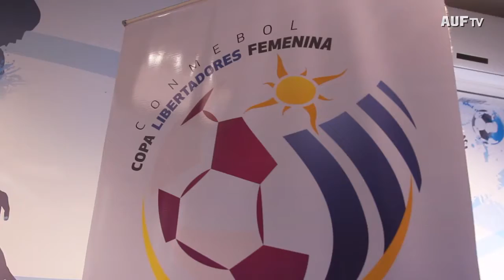Sorteo del fixture de la Copa Libertadores de Fútbol Femenino 2016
En la tarde del miércoles (16/11), se sorteó el fixture de la Copa Libertadores de Fútbol Femenino, torneo que se disputará del 6 al 20 de diciembre en Montevideo y Colonia.
Los doce equipos participantes quedaron distribuidos en tres grupos: Grupo A y B, que jugarán sus encuentros en Montevideo, y Grupo C, que llevará adelante sus partidos en Colonia, donde también se jugarán las instancias finales del torneo.

La Sala de Asambleas de la Asociación Uruguaya de Fútbol contó con la presencia de Wilmar Valdez (Presidente de AUF), Rafael Fernández (Vicepresidente de AUF) y Roberto Pastoriza (Secretario de Selecciones Nacionales), en representación del Consejo Ejecutivo, Valentina Prego (Presidenta del Fútbol Femenino de AUF), Alejandro Tapia (Presidente del Fútbol Sala de AUF), Hugo Sosa (Director de Deportes de la Intendencia de Colonia)  y José Emilio Fernández (Presidente de Plaza Colonia).

De esta forma quedaron conformados los grupos:

Grupo A:
Colón FC (Uruguay)
Deportivo UAI Urquiza (Argentina)
Sportivo Limpeño (Paraguay)
Universitario de Deportes (Perú)

Grupo B:
C. Nacional de F. (Uruguay)
Adi Foz Cataratas (Brasil)
Equipo a confirmar (Colombia)
San Martín de Porres (Bolivia)

Grupo C:
Ferroviária (Brasil)
Colo Colo (Chile)
Estudiantes de Guarico (Venezuela)
Unión Española (Ecuador)